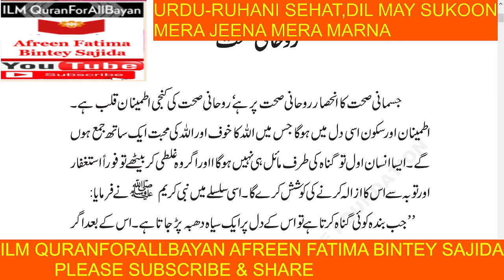URDU RUHANI SEHAT,DIL MAY ITMEYNAN,MERA JEENA MERA MARNA, ILM QURANFORLALLBAYAN,AFREEN FATIMA,6MINS